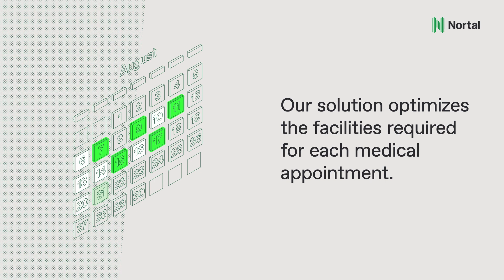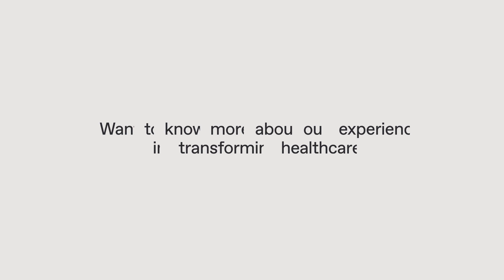Transforming healthcare efficiency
With Nortal’s solution for space resource management in healthcare, the treatment rooms no longer stand empty, and their occupancy rate is multiplied. The data-driven space resource management solution is critical to transforming the work of healthcare professionals.